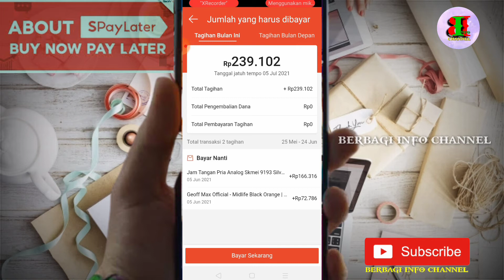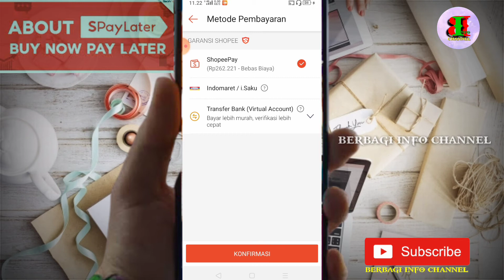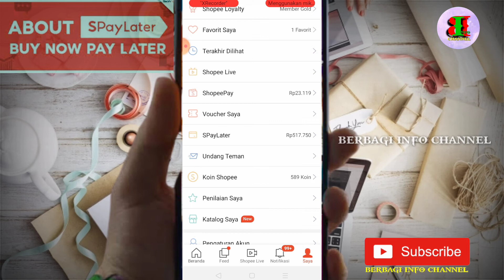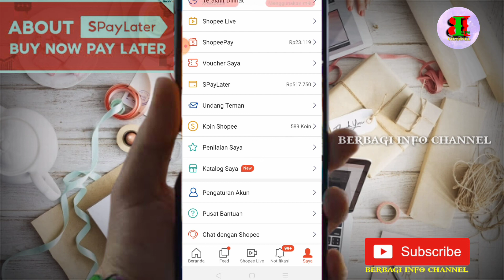CARA MEMBAYAR TAGIHAN SHOPEE PAYLATER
Di video ini BERBAGI INFO CHANNEL Akan berbagi tips cara membayar tagihan dari pada shopee paylater